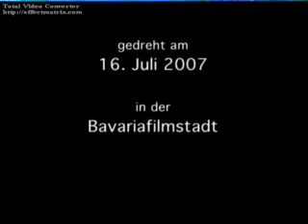Buzzer into the Death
Horror-Schocker Parodie